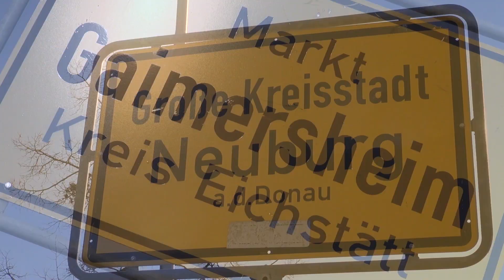Dance Fire 2014 Trailer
Trailer der Showtanzgruppe Dance Fire des SC Irgertsheim e. V.
Die Filmaufnahmen entstanden bei Auftritten im Fasching 2014.